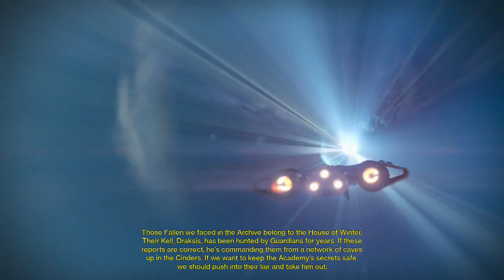Destiny PS4 Full Playthrough Part 16